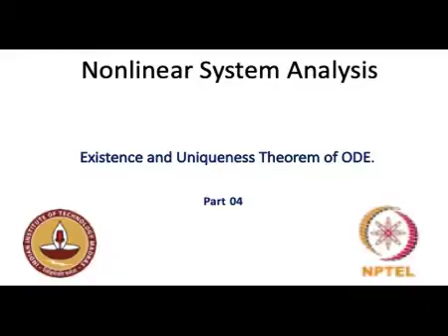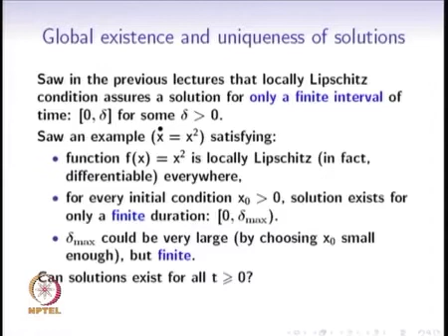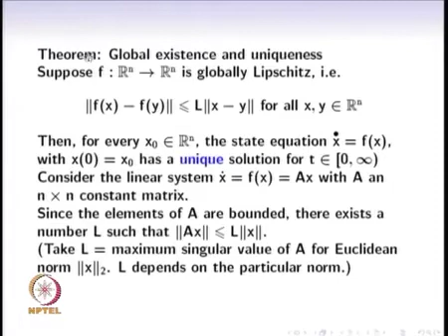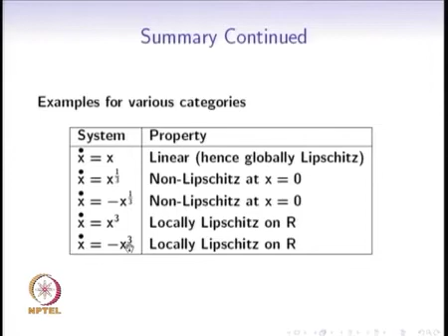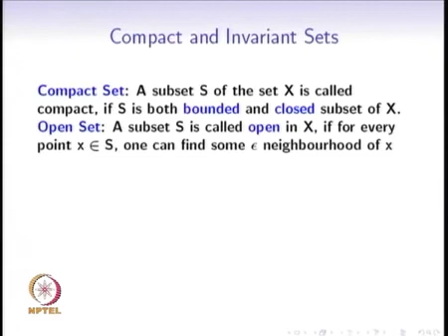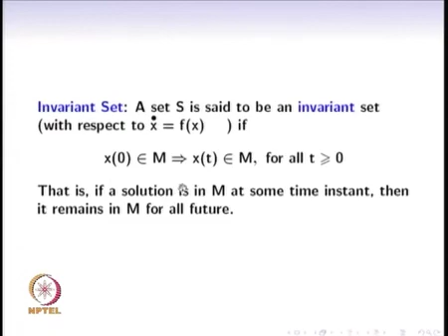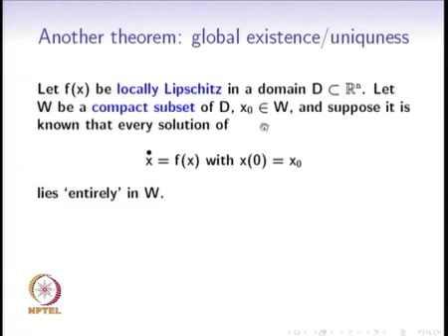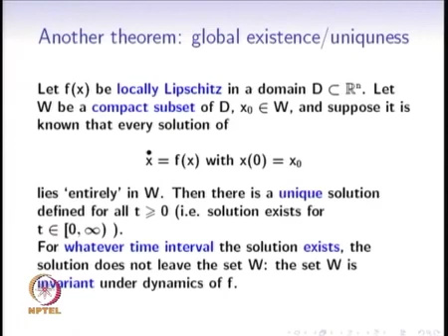Existence and Uniqueness Theorem of ODE-Part 04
Nonlinear System Analysis